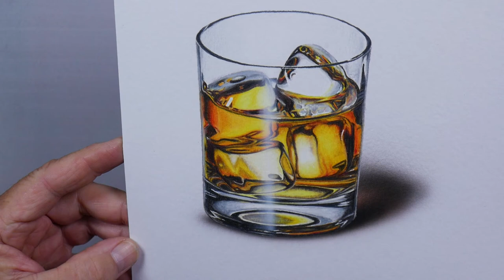Coloured Pencils Drawing. A glass of whiskey with ice.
Coloured Pencils Drawing of A glass of whiskey with ice.

Colored pencils: Faber-Castell and Prismacolor.
Paper: Talens, mixed media.